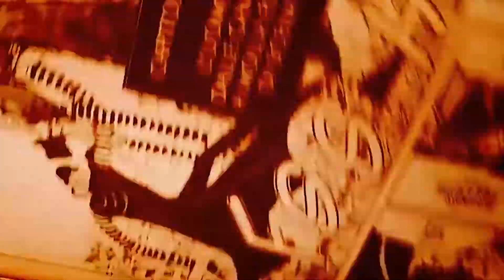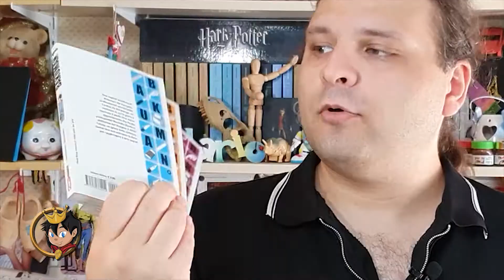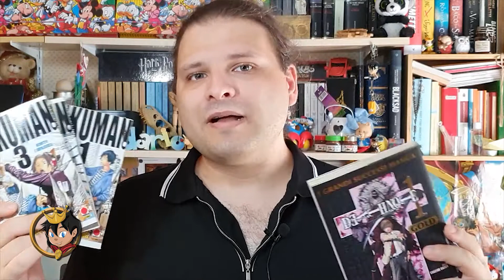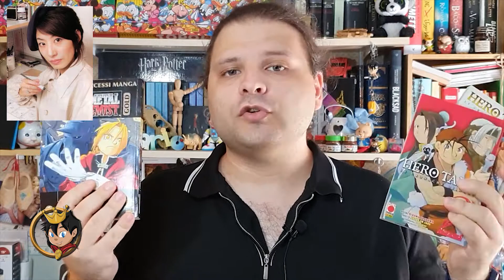#349 FOCUS ON: Scrittori e Sceneggiatori del Fumetto a confronto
Amici Recensiani!
Come lo scorso anno, torna il FOCUS ON!
E come lo scorso anno, siete stati voi a decidere l'argomento!
Parliamo quindi di Scrittori e Sceneggiatori di Fumetto!!!
Questi sono alcuni dei nomi che vi propongo, ma ora tocca a voi fare altri nomi e allargare le nostre conoscenze!!! :)